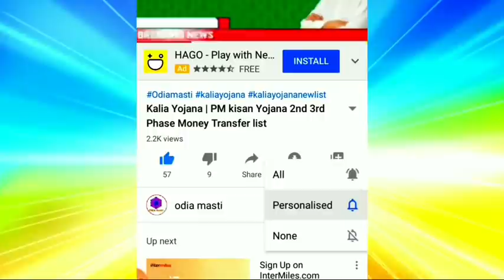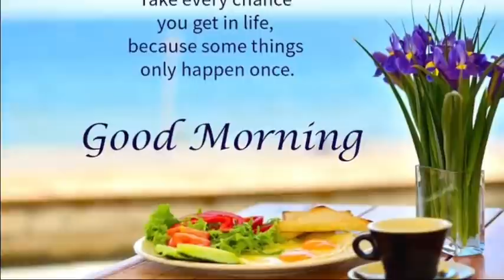kalia yojana 3th instalment date | 5 July 2021 | Govt Announced BIG News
Topic cover:-
1. Kalia yojana 3th instalment date
2. 5 July 2021
3. Heavy to heavy rain in odisha
4. Kalia yojana
5. Pm kisan
6. Kalia yojana money transfer date
7. today morning news
8. Govt Announced BIG News